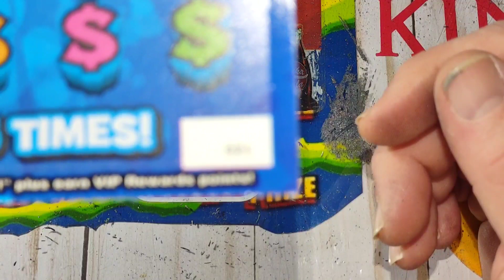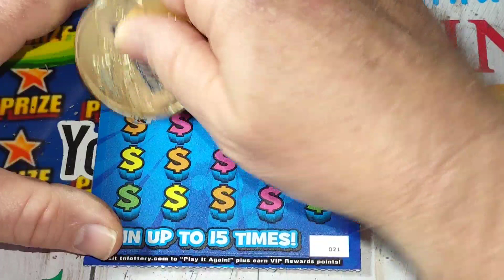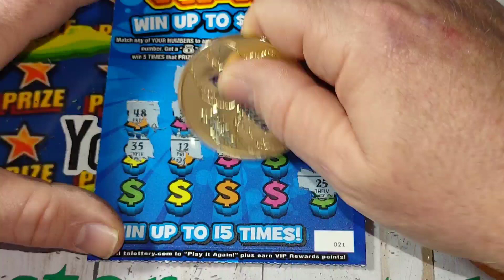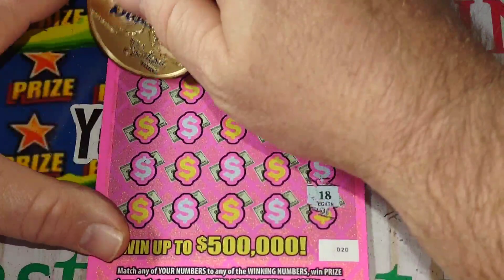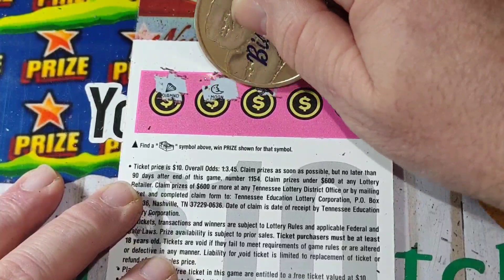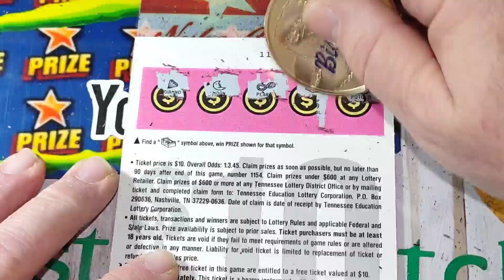T2) 💥WIN💥 CASH FRENZY & SHOW ME 100X